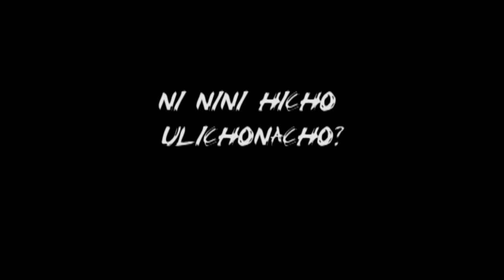Lameck Amos: NI NINI HICHO ULICHONACHO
Ulichonacho hakiwezi kukusaidia kama hutakuwa na ujasiri wa kukitumia kwa jinsi kilivyo hata kama kinaonekana ni cha kawaida.
Kinachowakwamisha watu wengi ni kujizuilia kwenye vile walivyonavyo kwa kuviona ni vya kawaida au visivyofaa.